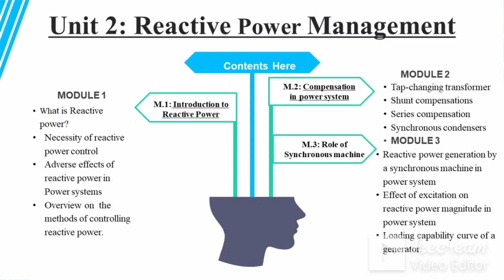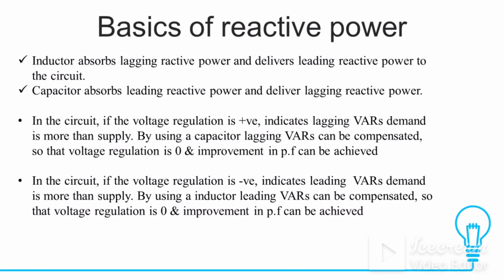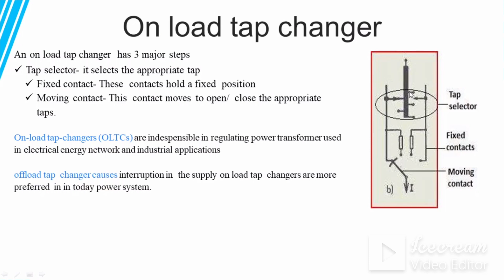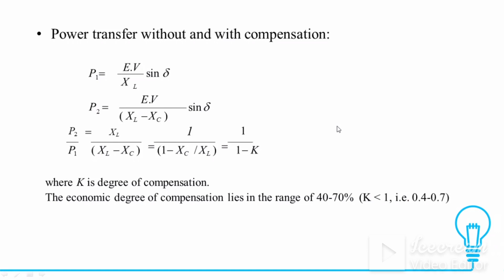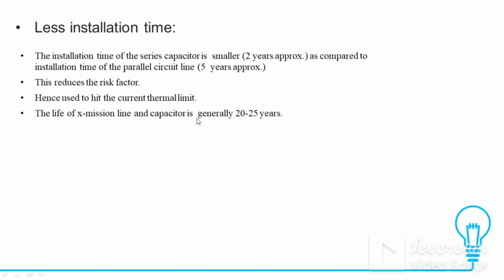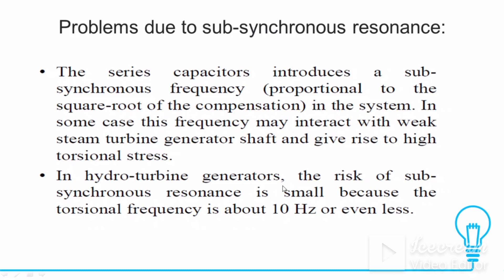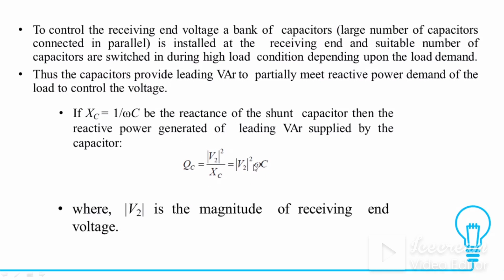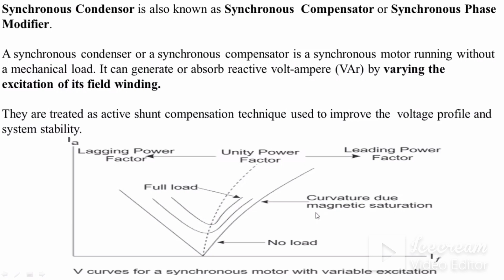Reactive Power Management Methods Electrical psoc unit 2 sppu module 6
This vedio is about Reactive Power Management Methods
also, variation of excitation of Synchronous machine is discussed